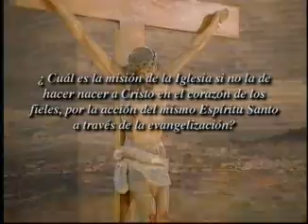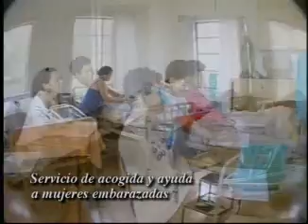Conociendo La Iglesia - Brasil